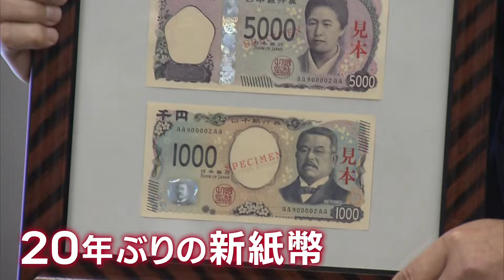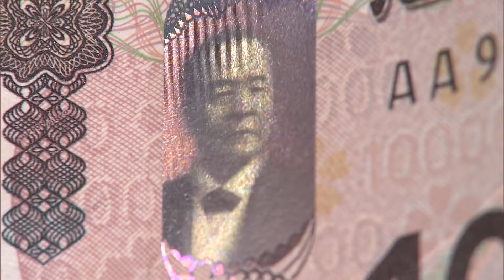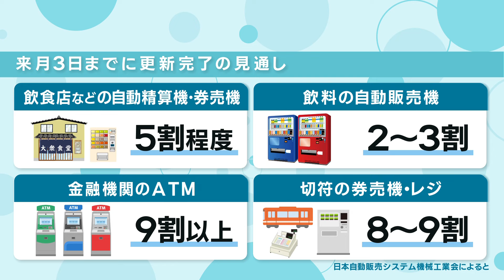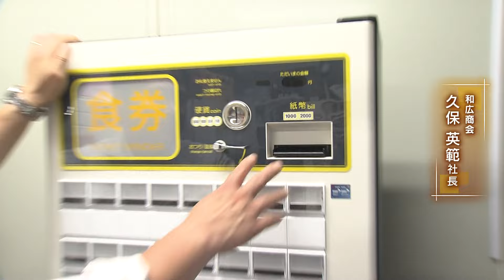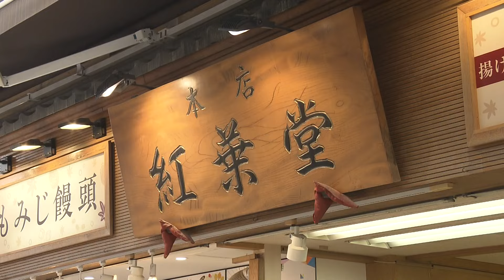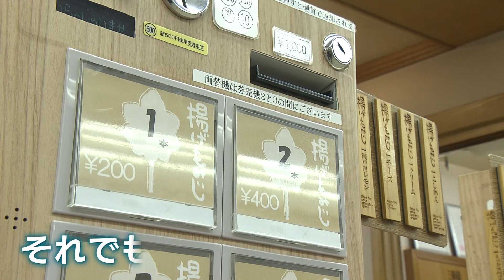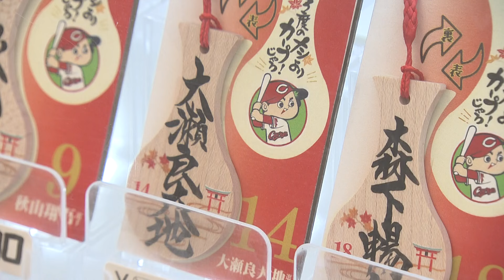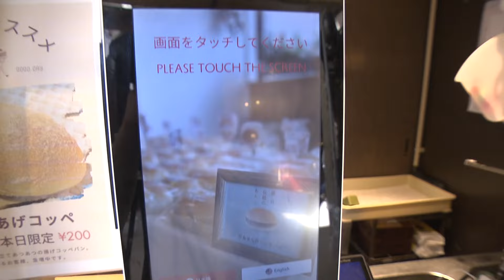【新札】「経費が300万円以上に…」新札の対応に追われる飲食店や事業者を緊急取材！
２００４年以来、２０年ぶりの新しいデザインの紙幣！発行が２週間後に迫り、広島県内でも各地で急ピッチで準備が進んでいます！

2024年6月19日放送